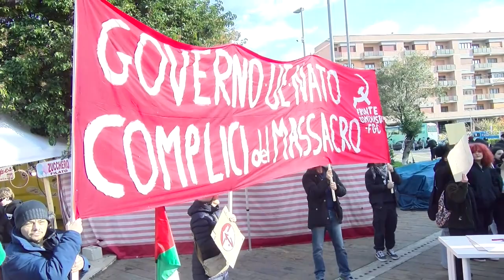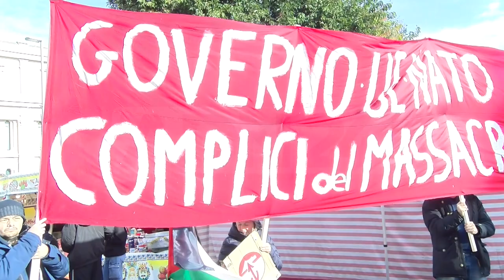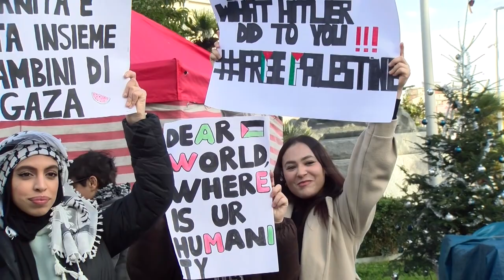Catanzaro | Sciopero per la guerra in palestina